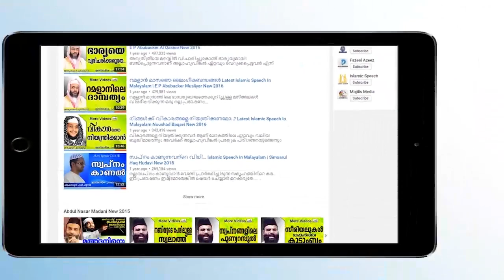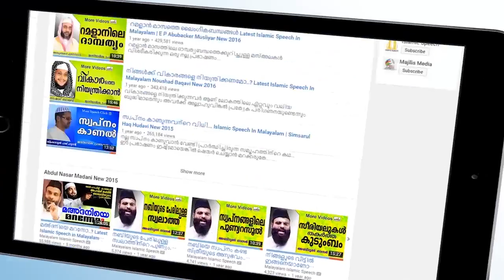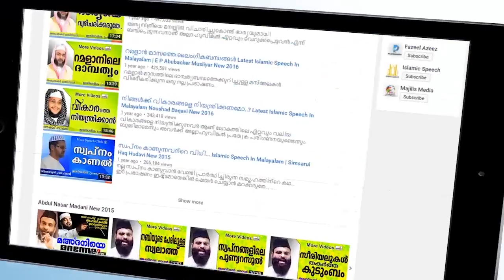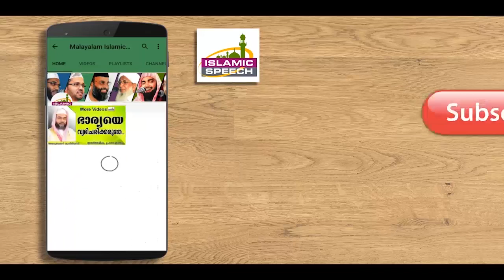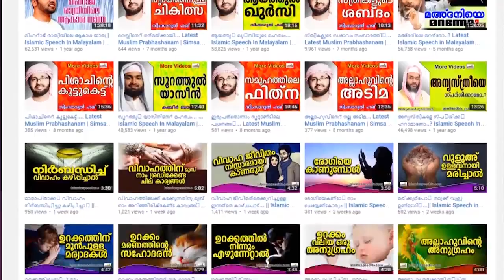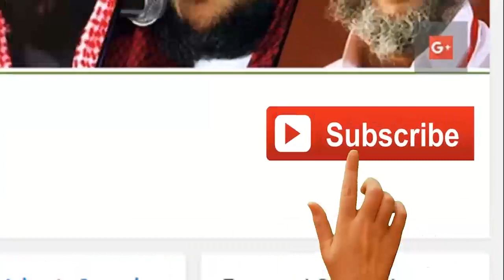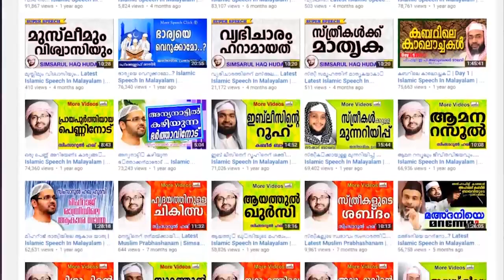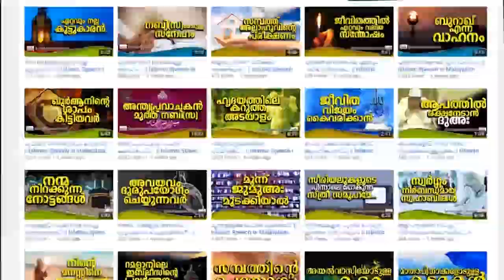മനുഷ്യത്വമില്ലാത്ത ജനസമൂഹം || Latest Super Islamic Speech in Malayalam 2017 || Navas Mannani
മനുഷ്യത്വം നഷ്ടപ്പെട്ടുപോയ ഇന്നത്തെ തലമുറ തീർച്ചയായും കേട്ടിരിക്കേണ്ട പ്രഭാഷണം
Navas Mannani New Speeches 2017 || Latest Islamic Speech In Malayalam 2017

This Malayalam You Tube Movie Channel (Diljil Creations Malayalam Islamic Speech) contains copyright Malayalam Islamic Speeches.